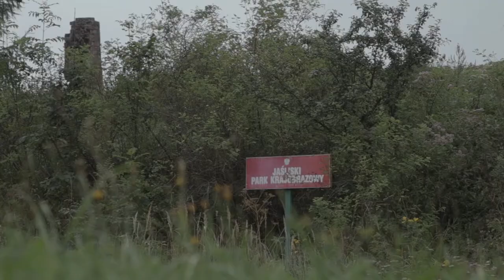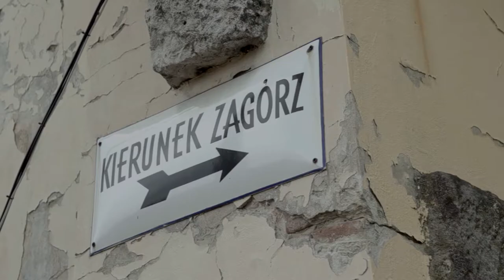Stacja Łupków. Zygmunt Kaczkowski. „Murdelio”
Zygmunt Kaczkowski (1825 – 1896) polski pisarz historyczno-przygodowy, osiadły w Bereźnicy i związany z Cisną szlachcic Ziemi Sanockiej, polski powstaniec roku 1846 i działacz niepodległościowy, później płatny austriacki szpieg o pseudonimie Heubauer, wreszcie, odznaczony Legią Honorową, uzdolniony finansista na skalę międzynarodową. Książki, którymi zapisał się w historii literatury są niezwykle udanym połączeniem powieści przygodowej z gawędą kontuszową i były pisane w latach
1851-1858, w formie cyklu pt. „Ostatni z Nieczujów” . Przedstawiają niezwykłą, barwną i naszpikowaną obyczajowymi szczegółami mającymi wartość dokumentu panoramę szlacheckich Bieszczadów XVIII/XIX w.

Produkcja: Fundacja im. Jana Grudysza
Realizacja: Rado Barłowski, Łukasz Grudysz

Dofinansowano ze środków Narodowego Centrum Kultury - program "Kultura w sieci".